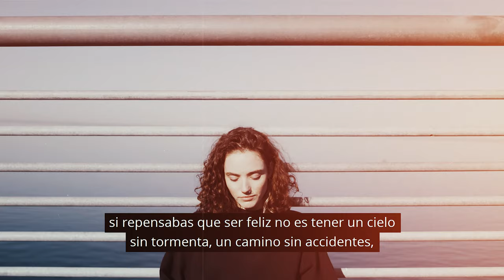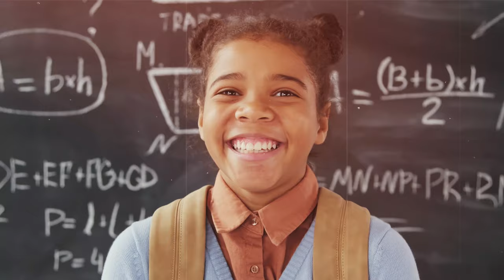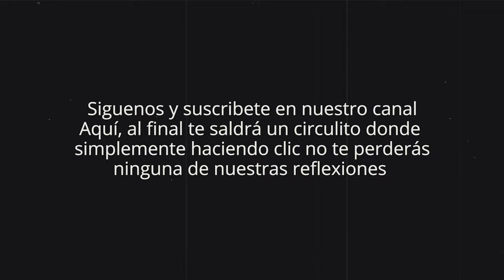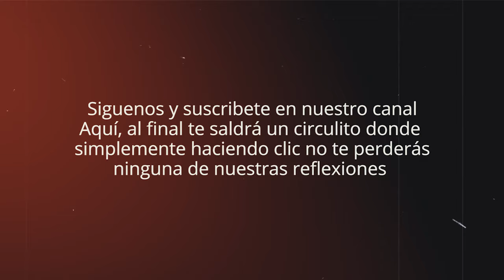Cómo ser muy feliz | Tu vida es la empresa más grande del mundo | REFLEXIONES DE LA VIDA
Tu vida es la empresa más grande del mundo y la única que no quiebra hasta que tu no quieras, en esta reflexión del Papa Francisco entenderás las diferentes formas de hacer las cosas y hacerlas muy bien, de esa forma se puede ser muy feliz. Esto no es solo un mensaje de motivación, es también la forma de hacer las cosas bien y sin esperar nada a cambio, es por eso que hace parte de nuestras reflexiones de la vida.
Acá en Pensamiento de Color te dedicamos este tiempo para que aprendamos juntos acerca de la felicidad y la forma de llegar a ella.